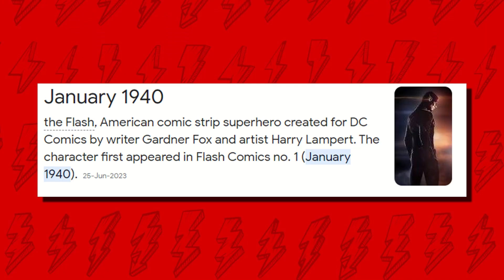Why There Isn't A Flash Game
Even though the flash is one of the most beloved superheroes of all time, the character still doesn’t have a proper open world 3d game. This kind of a game is one everyone wants, so much so that people have started making fan games for the flash. Though there are games with the flash, none of them are really an open world 3d game.

Also when making a flash game, there are a lot of problems that have to be tackled. For instance, how do you tackle the problem of his superpowers being too overpowered. His super speed is the most glaring issue. There are also a couple of other problems, but like I say in the video I think it can be tackled in creative ways. The fans do show that they can be.

I also discuss all the games with the flash as a playable character. The most notable ones are Lego flash games like Lego DC Supervillains, Lego Batman 2 and Lego Batman 3, along with the Injustice games and dc universe online.

Hopefully DC will soon let The Flash have his own game like the Batman Arkham Series or the Spider-Man games. I know a lot of people would be excited for that.

If you’ve read this far, comment “Gotta go festtttt bois”(it’s supposed to be fest not fast. It’ll really confuse everyone lol.)

And remember : The cat is always on the wrong foot if the horse doesn’t get the bumblebee.
My great great grandpa used to say this….. while I visited him at the mental asylum every month.